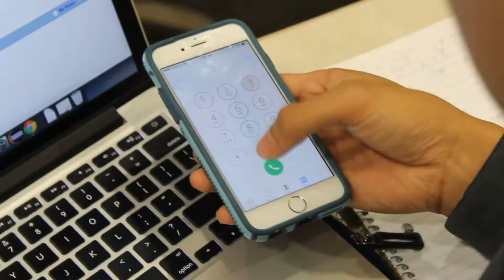UFFSA Formal Promo #1(2016)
It was filmed in one night in one room.

-Historian (2016)